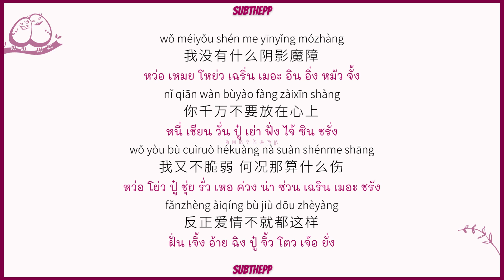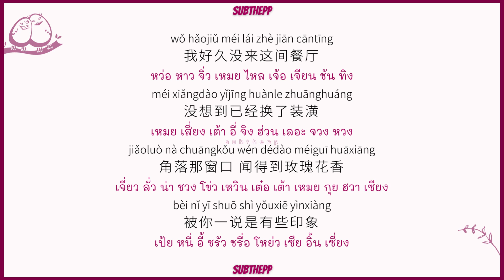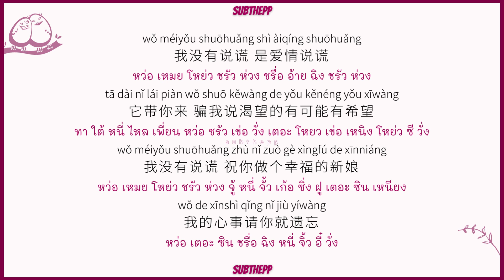[PINYIN|คำอ่านไทย]《说谎-Shuo Huang》- 林宥嘉 Yoga Lin - [Lie/โกหก]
คำอ่านไทย by subthepp

shì yǒuguò jǐ gè bùcuò duìxiàng
shuō qǐlái bìng bù jìmò gūdān
kěnéng wǒ làngdàng ràng rénjiā bù'ān
cái huì jiéguǒ dōu zhènwáng
是有过几个不错对象
说起来并不寂寞孤单
可能我浪荡 让人家不安
才会结果都阵亡

wǒ méiyǒu shé me yīnyǐng mózhàng
nǐ qiān wàn bùyào fàng zàixīn shàng
wǒ yòu bù cuìruò hékuàng nà suàn shénme shāng
fǎnzhèng àiqíng bù jiù dōu zhèyàng
我没有什么阴影魔障
你千万不要放在心上
我又不脆弱 何况那算什么伤
反正爱情不就都这样

wǒ méiyǒu shuōhuǎng wǒ hébì shuōhuǎng
nǐ dǒng wǒ de wǒ duì nǐ cónglái jiù bù huì jiǎzhuāng
wǒ nǎ yǒu shuōhuǎng qǐng bié yǐwéi nǐ yǒu duō nán wàng
xiào shì zhēn de bùshì wǒ chěngqiáng
我没有说谎 我何必说谎
你懂我的 我对你从来就不会假装
我哪有说谎 请别以为你有多难忘
笑是真的不是我逞强

wǒ hǎojiǔ méi lái zhè jiān cāntīng
méi xiǎngdào yǐjīng huànle zhuānghuáng
jiǎoluò nà chuāngkǒu wén dédào méiguī huāxiāng
bèi nǐ yī shuō shì yǒuxiē yìnxiàng
我好久没来这间餐厅
没想到已经换了装潢
角落那窗口 闻得到玫瑰花香
被你一说是有些印象

nǐ zhīdào de wǒ quēdiǎn zhī yī jiùshì hěn jiànwàng
wǒ nǎ yǒu shuōhuǎng shì hěn gǎnxiè jīn wǎn de xiāngbàn
dàn wǒ jìngrán yǒuxiē bù xíguàn
你知道的 我缺点之一就是很健忘
我哪有说谎 是很感谢今晚的相伴
但我竟然有些不习惯

ài yīgè rén méi ài dào nándào jiù huì zěnme yàng
bié shuō wǒ shuōhuǎng rénshēng yǐjīng rúcǐ de jiānnán
yǒuxiē shìqíng jiù bùyào chāichuān
爱一个人 没爱到难道就会怎么样
别说我说谎 人生已经如此地艰难
有些事情 就不要拆穿

wǒ méiyǒu shuōhuǎng shì àiqíng shuōhuǎng
tā dài nǐ lái piàn wǒ shuō kěwàng de yǒu kěnéng yǒu xīwàng
wǒ méiyǒu shuōhuǎng zhù nǐ zuò gè xìngfú de xīnniáng
wǒ de xīnshì qǐng nǐ jiù yíwàng
我没有说谎 是爱情说谎
它带你来 骗我说渴望的有可能有希望
我没有说谎 祝你做个幸福的新娘
我的心事请你就遗忘

สำหรับคนที่ต้องการโดเนทสามารถโดเนทเพื่อสนับสนุน subthepp
ในการทำคลิปคำอ่านไทยเพลงจีนได้ที่

说谎 คำร้องไทย
说谎 歌词 พินอิน
说谎 pinyin
说谎 คำอ่านไทย
说谎 lyrics 烟
說謊
作詞：施人誠  作曲：李雙飛  編曲：呂紹淳